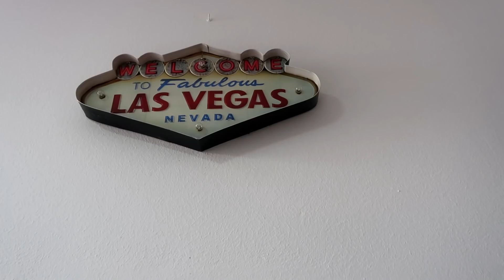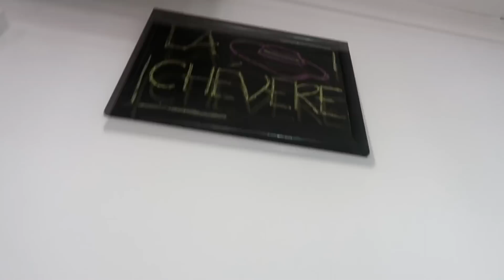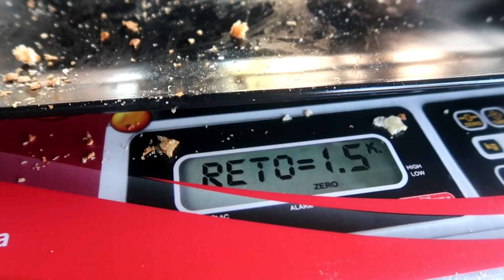El Reto del bocadillo de kilo de LA CHEVERE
Participa en la Liga de Restaurantes Con Reto para ganar un viaje a Estados Unidos junto a Joe y Sezar Blue:

Bocadillo de Kilo

RESTAURANTE: LA CHEVERE

Dirección : Carrer dels Pins 2, 46980 Paterna (Valencia)

Dificultad: Media

Comida: Un bocadillo de kilo y una ración de medio kilo de patatas

Peso: 1,5Kg

Límite de tiempo: 45 minutos

Precio: 12 euros

Premio: Si lo consigues es gratis